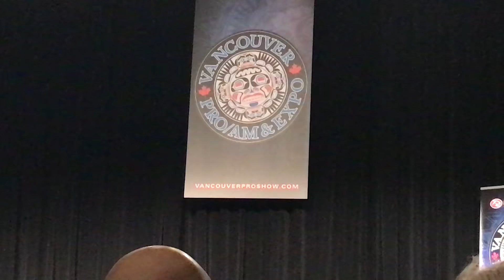COMPETENCIA VANCOUVER PRO / RESULTADO / MENS PHYSIQUE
Pide tus suplementos BPI SPORTS con mi código y obtén descuento del 20%

Para asesoria presencial o en linea manda mensaje a mi Instagram

Para comprar tu kit de suplementos puedes pedirlos en este link con mi código:' ISMAEL ' te hacen un descuento del 20% hacen envíos a toda el mundo:

ISMAEL MARTINEZ IFBB PRO
ATLETA PROFESIONAL